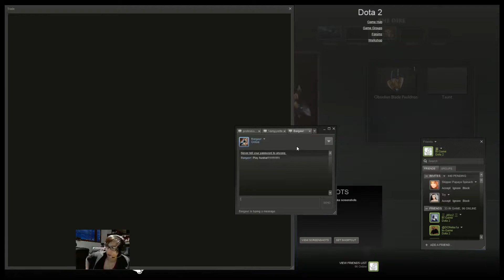SingSing 15th January #1